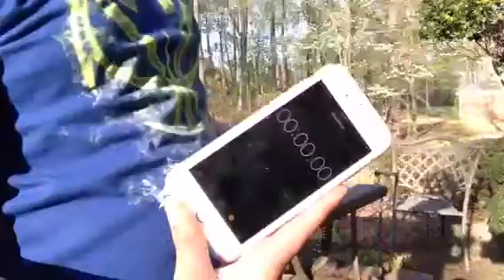Water Bottle Flip Challenge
I can get 12 in 2:00 minutes.😕😕😕🙁😫😪😭😰